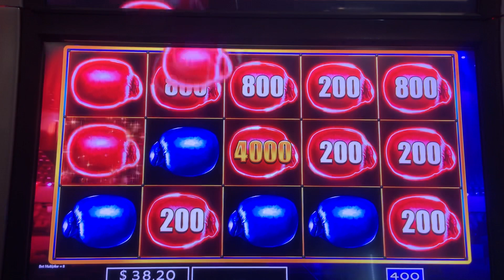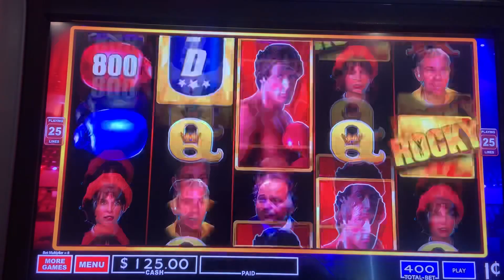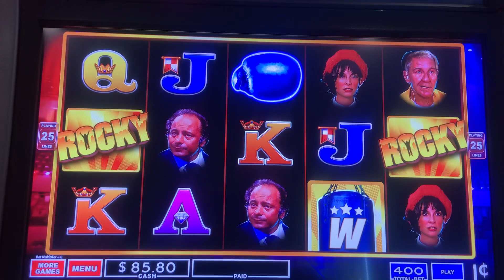Rocky slot machine.. $4 max bet hold and spin feature🥊 ..🤷‍♂️🤦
Rocky slot machine $4 max bet hold and spin and some live play on max bet..literally smh 🤦🏽‍♂️ this bonus win was legit $1 more than my last video on .50cent bet lol (check it out/couple vids ago)